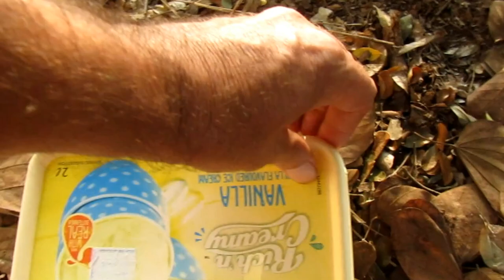Wildlife Cam 2024 | Week 13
Elephants are back, huge centipede, and a trail cam leopard.